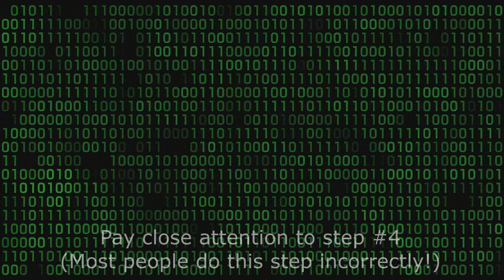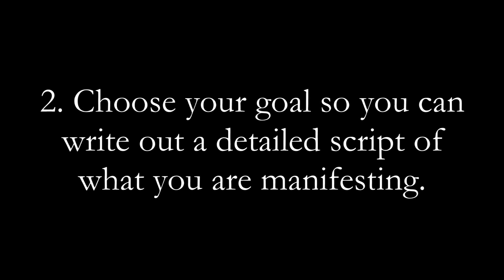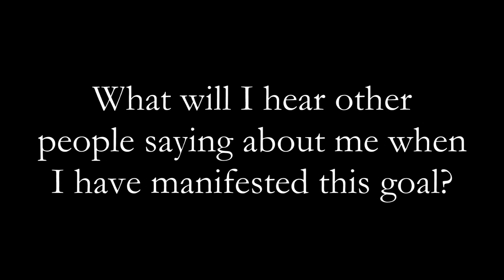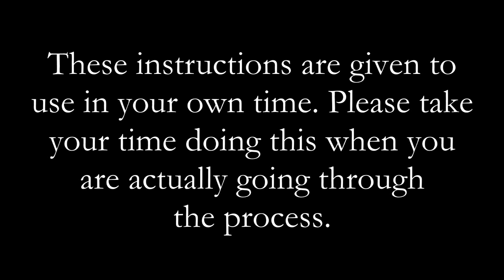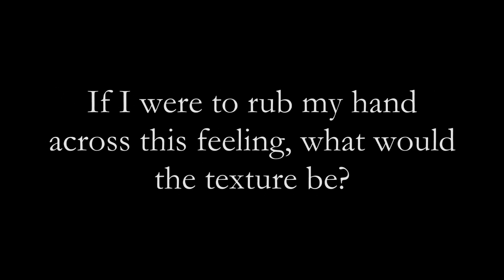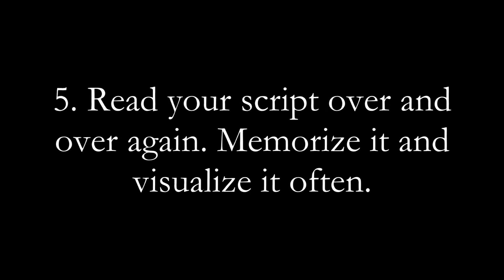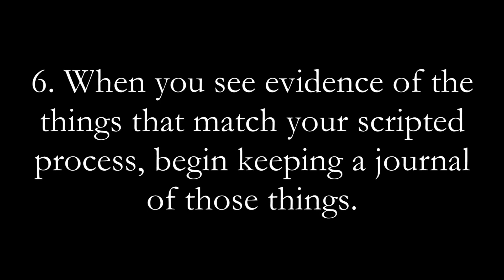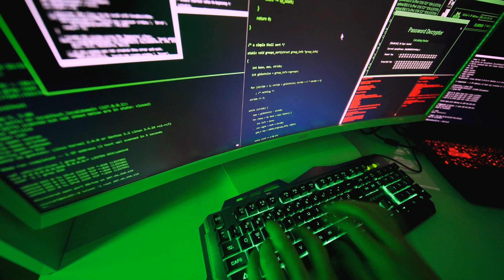Creating THIS HABIT is 10X MORE EFFECTIVE Than Anything Else! (Law of Attraction)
Law of attraction habit 10X more effective than anything

The "law of attraction" shows us that our experience of reality is a direct reflection and manifestation of how we view ourselves and the world. And we each have different ways of perceiving ourselves and what we are capable of creating.

But when we change our self-image and clarify the goals, we are manifesting in a language that the subconscious mind can understand, we can easily manifest the results we desire. With the technique given in this video, you are in effect installing a cheat code in your brain that recreates the identity of who you are and what you experience from life, giving it a roadmap to follow until it arrives at your specified destination. Using this Law of Attraction daily habit can completely change your life, manifesting a new reality of your choosing!

Law Of Attraction | Your Youniverse | the secret | mind | powerful | key | success | life | coach | coaching | training | coaching (industry) | new | 2021 | attract | create | manifest | how to manifest what you want | how to attract what you want | learn this | Creating THIS HABIT is 10x More Effective Than Anything Else | law of attraction daily habits | law of attraction habits | law of attraction daily habits | best habits for law of attraction | healthy habits law of attraction | your youniverse channel